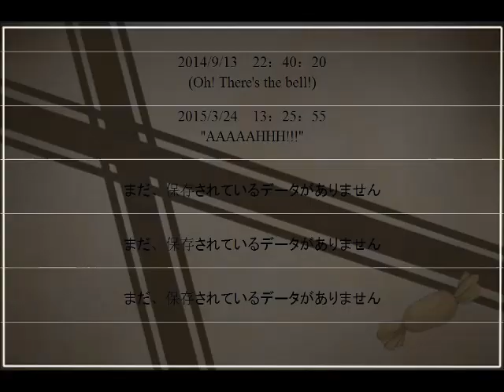Black Diary Case 1 - Part 1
Black Diary is a series of episodic visual novels. You play as Colette, amateur sleuth who inevitably gets embroiled in solving the long-term mysteries surrounding her school.

In this part, we get around to actually learning of some mysteries to solve.